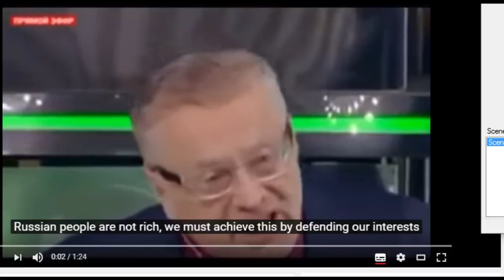Feb 15, 2015 Russian MP Zhirinovski orders burning of Kiev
Kremlin's anti-extremism laws do not apply to the Parliamentarian Zhirinovski who proclaims is this Russian TV propaganda segment that Kiev must be burned down with napalm, and Russian audience applauds.